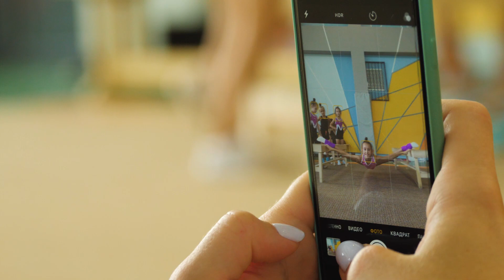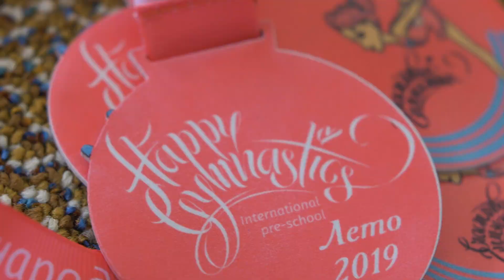Счастливая гимнастика | Cборы в LeGrand | Август 2019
Счастливая гимнастика - это про широкие улыбки, лучший коллектив и удовольствие от тренировок! В объектив нашего оператора попадают все-все улыбки - и детские, и родительские, и тренерские. Расскажем по-секрету - если хотите улыбаться чаще, приходите в школу Happy Gymnastics - будем счастливыми вместе🌸

Международная детская школа Счастливая Гимнастика
International pre-school Happy Gymnastics
Starptautiskā bērnu skola Laimīga vingrošana

Делаем спорт доступным для всех!
Воспитываем детей крепкими и энергичными!
Формируем сильное и здоровое общество!

Давайте дружить!